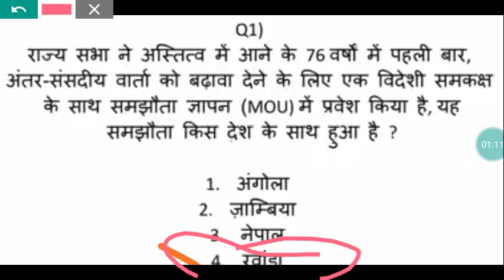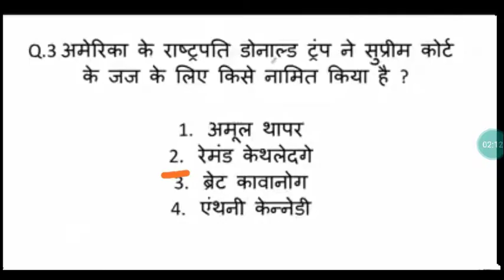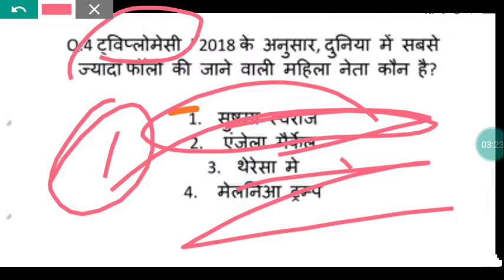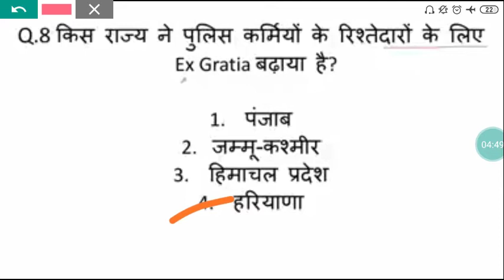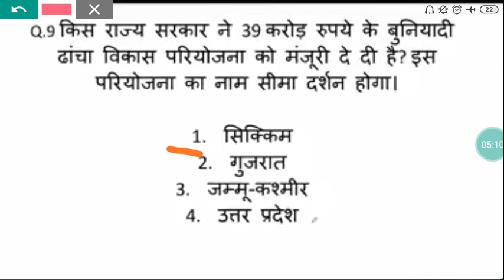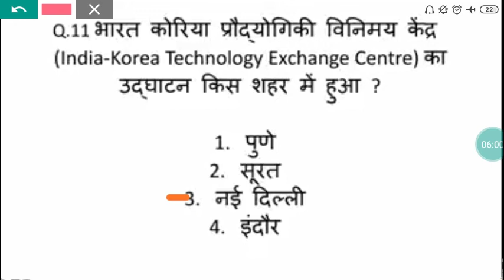15 july current Affairs|15july_current_affairs|Daily Current Affairs| Current Affairs in hindi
1.current affairs april 2019,
2.current affairs today,
3.current affairs funda,
4.current affairs march 2019,
5.current affairs study iq,
6.current affairs 2019 in hindi,
7.current affairs in english,
8.current affairs 2019 in english,
9.current affairs january 2019,
10.current affairs april,
11.current affairs august 2018,
12.current affairs adda,
13.current affairs april 2018,
14.current affairs app,
15.current affairs april 2019 study iq,
16.current affairs april 2019 in english,
17.current affairs and gk,
18.current affairs aaj ka,
19.a current affairs 2018,
20.a current affairs 2019,
21.a current affairs programme,
22.a current affairs phone number,
23.a current affairs website,
24.a april current affairs,
25.current affairs by study iq,
26.current affairs by veer,
27.current affairs by exampur,
28.current affairs by next exam,
29.current affairs bengali,
30.current affairs book,
31.current affairs by kush sir,
32.current affairs best book,
33.current affairs best channel,
34.current affairs by rahul sir,
35.rbi grade b current affairs,
36.i b current affairs,
37.r r b current affairs,
38.mpsc group b current affairs,
39w.b current affairs,
40.b.ed current affairs 2019,
41.b.ed current affairs 2018,
42.b k nayak current affairs,
43.current affairs 2018 for b.ed entrance,
44.current affairs for bihar b.ed 2019,
45.current affairs channel,
46.current affairs classes,
47.current affairs current affairs,
48.current affairs cg,
49.current affairs crazy gk trick,
50.current affairs cloud,
51.current affairs crash course,
52.current affairs compilation,
53.current affairs classes in telugu,
54.current affairs chhattisgarh,
55.railway group c current affairs,
56.indresh r c current affairs,
57.rpf group c current affairs,
58.rrb group c current affairs,
59.c.g current affairs 2019,
60.c exam current affairs,
61.c.g. current affairs in hindi,
62.c.g current affairs 2018,
63.c a current affairs,
64.current affairs december,
65.current affairs december 2018,
66.current affairs dec 2018,
67.current affairs december 2018 in english,
68current affairs drishti,
69.current affairs december 2018 in telugu,
70.current affairs december 2018 study iq,
71.current affairs daily study iq,
current affairs december 2018 in tamil,
72.railway group d current affairs,
group d current affairs,
73.group d current affairs 2019,
group d current affairs 2018,
74.rrb group d current affairs 2018,
group d current affairs wifistudy,
rpf group d current affairs,
75.hssc group d current affairs,
group d current affairs 2018 analysis,
76.current affairs english,
current affairs exampur,
77.current affairs english 2019,
current affairs e1,
78.current affairs edu teria,
current affairs exam guru,
79.current affairs edusafar,
current affairs everyday,
80.current affairs english 2018,
current affairs english study iq,
81.i c e current affairs,
82.i c e current affairs rajkot,
83.e 1 current affairs,
84.e study circle current affairs,
85.e pathshala current affairs,
86.current affairs for upsc,
current affairs for rrb je,
87.current affairs february,
current affairs for upsc 2019,
88.current affairs february 2019 study iq,
89.current affairs for rrb ntpc,
current affairs feb 2019 study iq,
r p f current affairs,
90.r p f current affairs 2019,
current affairs f,
91.current affairs gk,
current affairs gujarati,
92.current affairs gk questions,
current affairs gk in hindi,
93.mishra ji current affairs
c g current affairs,
guru ji current affairs,